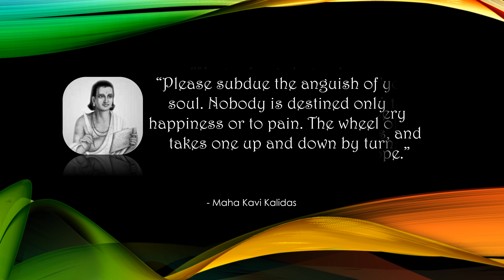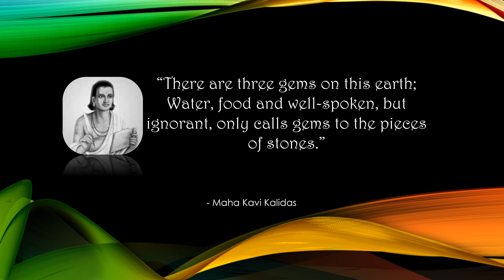Quotes, of Maha Kavi Kalidas, that will change your views